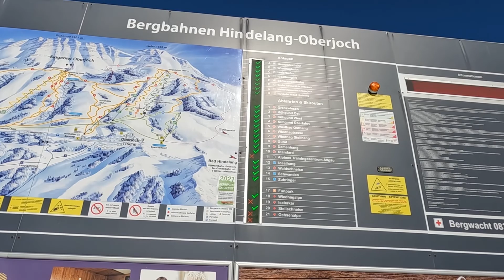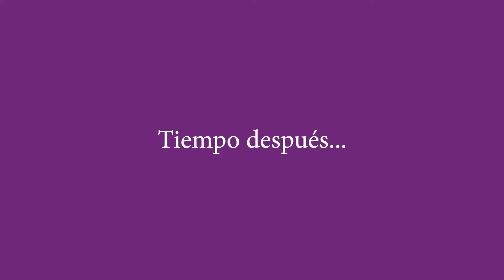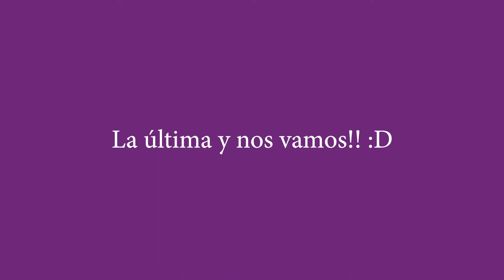Aprendiendo SNOWBOARDING en ALEMANIA🏂🏻 😢🙄 Al menos lo intentamos!! | Di Stories 52 | [VLOG]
Bye Bye!!